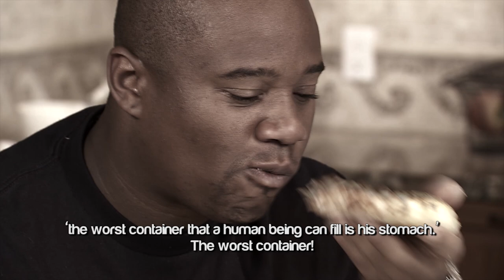The Worst Container ┇ Obesity ┇ by Sheikh Dr. Bilal Philips ┇ TDR Production ┇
Speaker: Shaykh Ustadh Doctor Bilal Philips (Phd.)

The Worst Container : Obesity - by Sheikh Dr. Bilal Philips

Whenever we consider what Rasoolullah told us with regards to eating, we are remembering Allah. So among the basic principles or pillars of eating, the etiquette of eating in Islam, is that we eat a third, drink a third, and leave a third for breathing. Of course, those who are used to over-indulging, because when they give you on Sheikh Google what is the capacity of the stomach, they are giving you the capacity of the normal stomach, not the capacity of the people who are used to gorging themselves on a regular basis, over eating. Cuz the stomach is like a balloon, the more air you blow into it, the bigger it gets. So it's the same thing, it is an expandable organ. So if you are used to packing it in every time, every meal you are just piling it in, then your stomach gets bigger, bigger and bigger. So your capacity now is maybe double or triple of what the normal person's capacity is. But the point is that if you are able to control yourself, because your stomach again, if you stop packing it in and set a specific regime of how much you are going to eat, then the stomach starts to decrease, and it will go back down to its normal size. And then when you eat that two thirds, you will feel, not full because that's the whole point, you don't fill the stomach. And the Prophet (sallalaho alaihi wasallam) emphasized that saying, 'the worst container that a human being can fill is his stomach.' The worst container. You have containers, things which contain things, you pour things in them all the time, right?

The worst one to fill is the stomach. This is prophetic advice. So if we are able to take this on, it would make a difference for most of us. Because now we are in a generation according to WHO (world health organization) from the year 2004 onwards for the first time in recorded human history, the number of people who are obese is greater than the number of people who are starving. This is the state of the world today. And Prophet Muhammad (sallalaho alaihi wasallam) in Sahih Al Bukhari, when talking about the future, the signs of the last day, the coming of the last day, he said...

'and there would appear them (amongst the Muslims) obesity.'

Because in the Prophet (sallalaho alaihi wasallam)'s time this was very uncommon, only people who had medical problems (were obese). You know, cuze for some people it is a medical thing. You are not talking about the average person, we are talking about special people, they have some problems where they eat a little bit, they get fat. But we are talking about the norm. So, the norm amongst the Muslim ummah was for people to be of moderate build, moderate or lean. They lived, you know, lives which was active, so that obesity, and they didn't, you know, this luxury eating styles, lifestyles, etc. wasn't there. So people maintained natural states they were not obese. Obesity was rare. But Prophet (sallalaho alaihi wasallam) said, 'Among sings of coming of the last day was that obesity will appear among Muslims.' Meaning it becomes prominent, it becomes known, we see it all around us. The worst container that a human being can fill is his stomach. The worst container. This is prophetic advice.